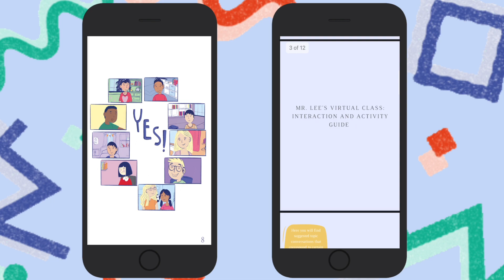WELCOME TO HONORS IN ACTION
Mr. Lee’s Virtual Class was written by: Genesis Capellan, Bekim Bruka, Justin Diaz, and Paige Kim.

Mr. Lee’s Virtual Class was illustrated beautifully by: Diana Melo.